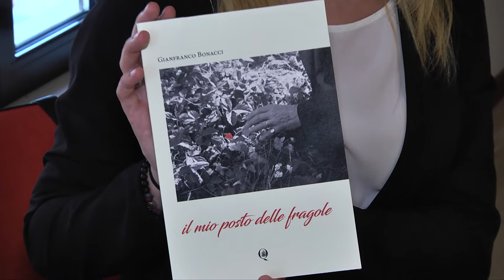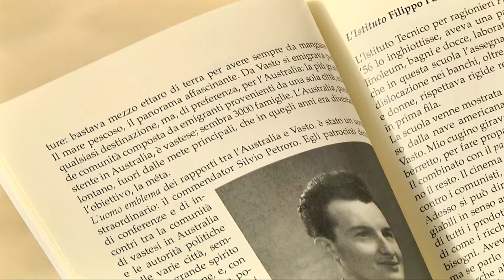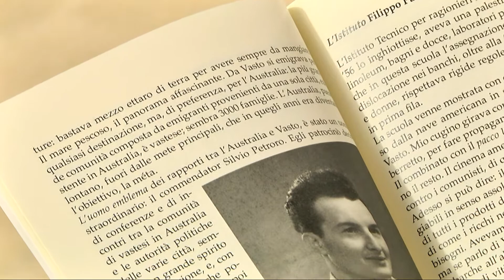Vasto - Presentazione del Libro di Gianfranco Bonacci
Il mio posto delle fragole,presentazione del libro di Gianfranco Bonacci

Sabato 5 Maggio 2018 - Vasto Societa operaia di Mutuo Soccorso

Interviste Video

Gianfranco Bonacci
Giuseppe Tagliente